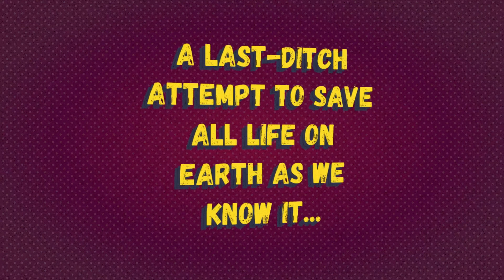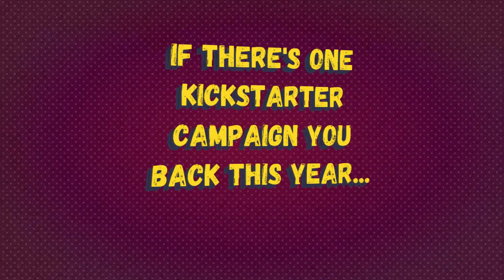Exilium returns for Season 2 on Kickstarter on August 4, 2020!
Continuing right where the hit sci-fi series left off after the completion of the first arc in 2019, we are launching a Kickstarter for the first 40-page issue of a new limited series! It's gonna be another wild ride and if you're into sci-fi, you DON'T want to miss this one!